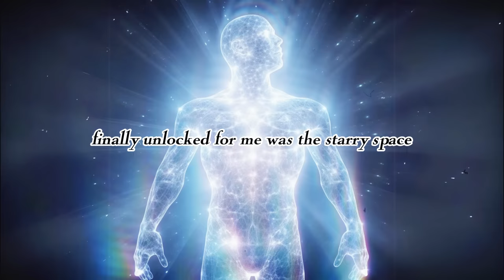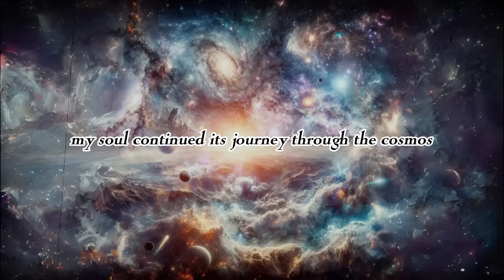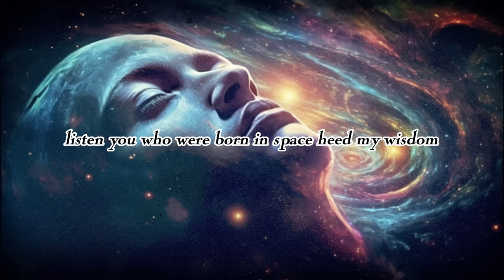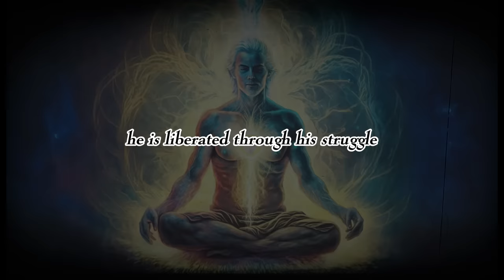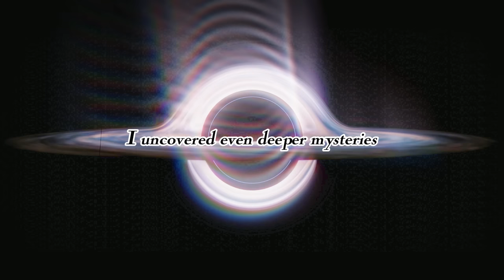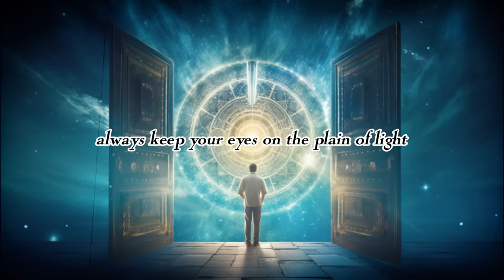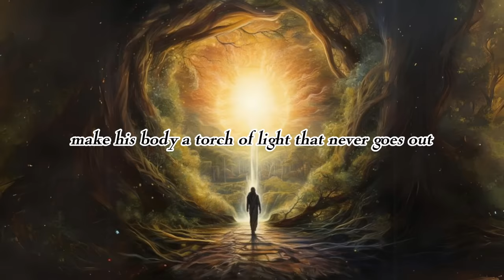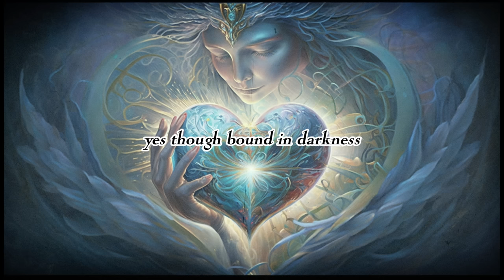The Forbidden Knowledge of the Emerald Tablets of Thoth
This ancient wisdom, hidden for millennia, provides the key to transcend the realm of the finite and enter the infinite and eternal. In this video, I have compiled some excerpts from the work, which I highly recommend.

The book can be found under the title: "The Emerald Tablets of Thoth the Atlantean."

The Tablet is an ancient artifact that reveals a profound spiritual technology, which has survived to this day despite centuries of efforts to suppress it.